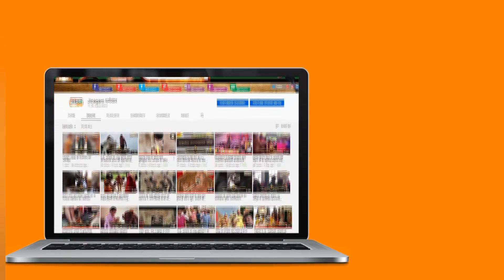चतुर्थ पट्टाचार्य श्री सुनील सागर जी महाराज का मंगल विहार ग्रीन पार्क से भोगल की ओर#@jinagam